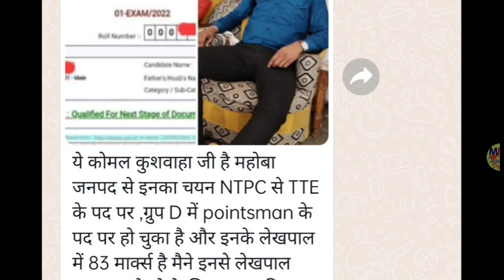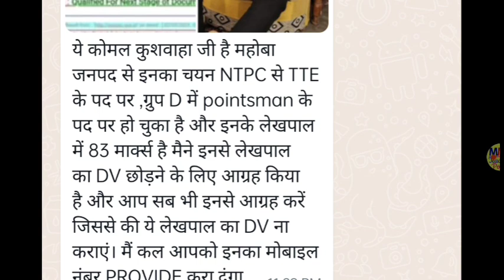UP Lekhpal Latest News Today| UPSSSC Lekhpal Result| UP Lekhpal Final Cutoff News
UP Lekhpal Result Latest News Today| UPSSSC Lekhpal Result| UP Lekhpal Result| Lekhpal DV Cutoff

Topic Coverd:-